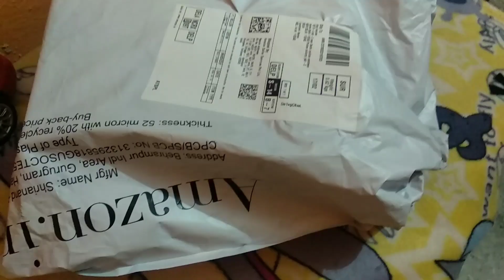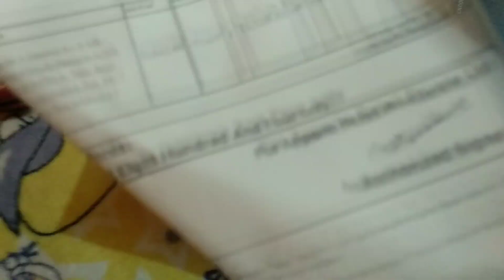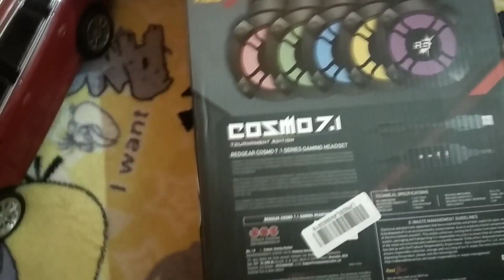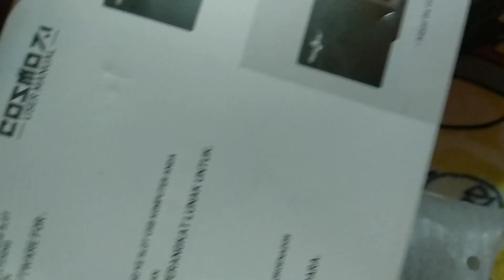Best Budget Gaming headset Hindi 2020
►My laptop